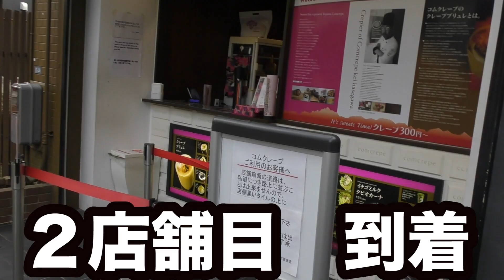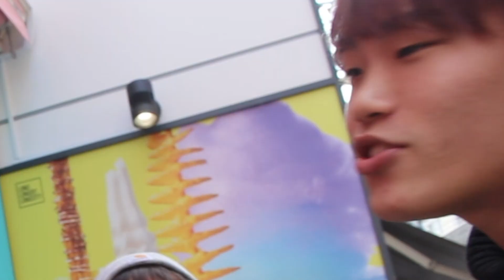【プチトライアスロン】竹下通り3店舗早食い競争！！！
甘い恋か辛い恋どちらの方が好きですか？？
やっぱり甘辛い恋ですよね！！

第4回アクデン交流会
僕だちと一緒に思い出作りましょう！！